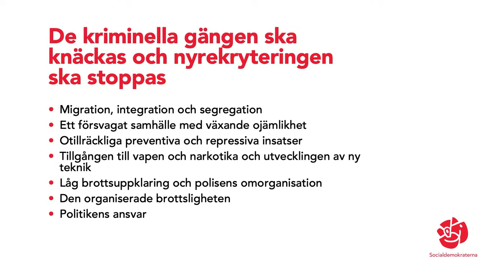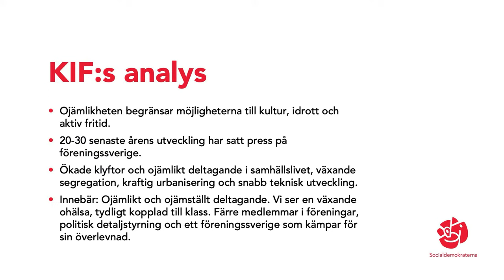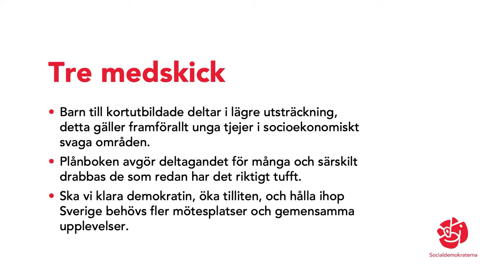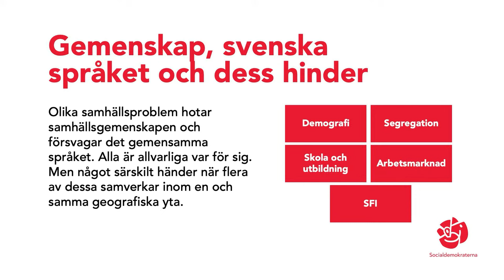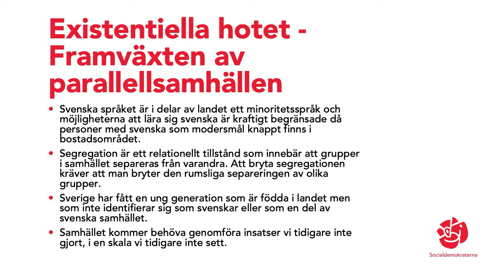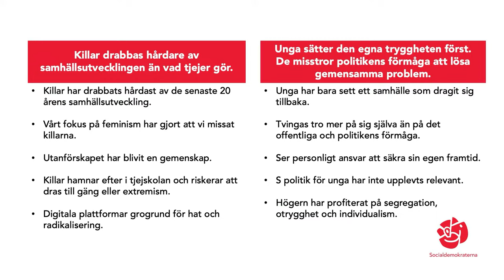LIVE: Socialdemokraterna presenterar första delen av uppdaterad samhällsanalys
I mars 2023 meddelade Socialdemokraterna att de inledde ett nytt stort arbete med en uppdaterad samhällsanalys som ska ligga till grund för S politik för 2030-talet. Nu presenteras första delen av arbetet. På en pressträff med partisekreterare Tobias Baudin den 27 november 2023 deltog även Teresa Carvalho, Lawen Redar, Amalia Rud Pedersen och Mattias Vepsä som lett fyra olika av de totalt elva arbetsgrupperna.